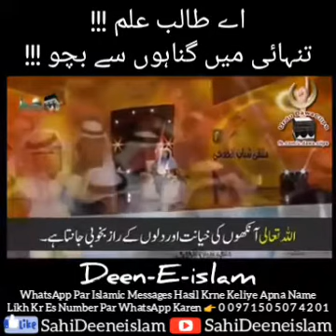اے طالب علم !!! تنہائی میں گناہوں سے بچو !!!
اے طالب علم !!!
تنہائی میں گناہوں سے بچو !!!

واٹس ایپ پر اسلامک میسیجیس حاصل کرنے کیلئے اپنا نام لکھ کر اس نمبر پر واٹس ایپ کریں